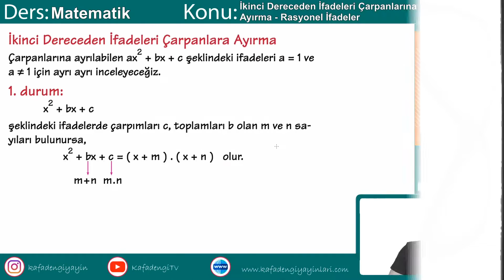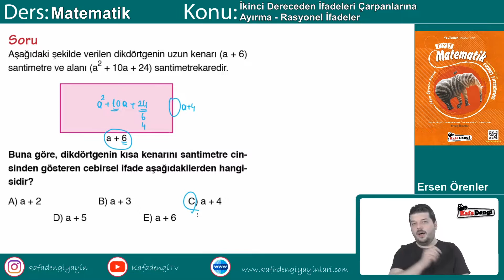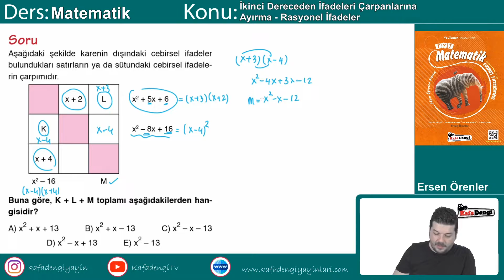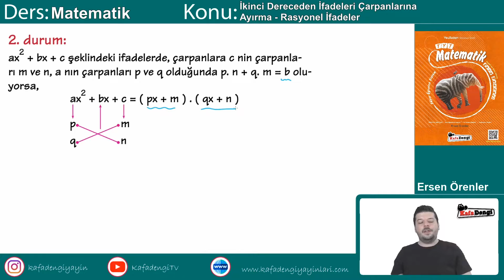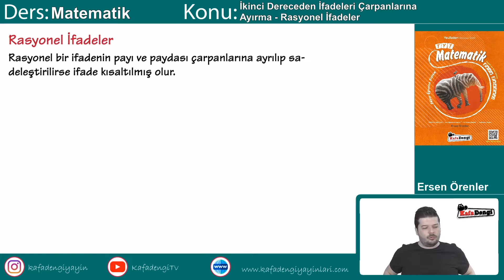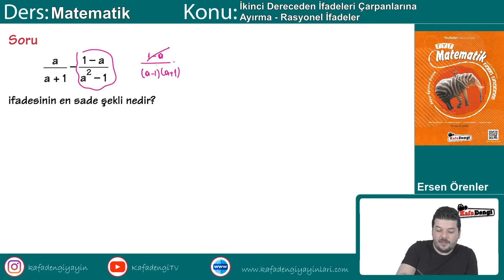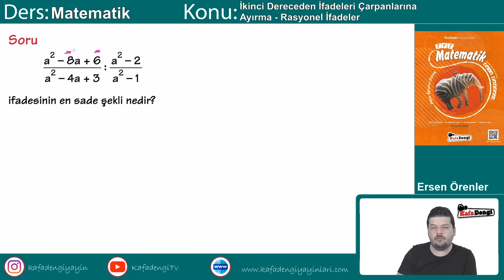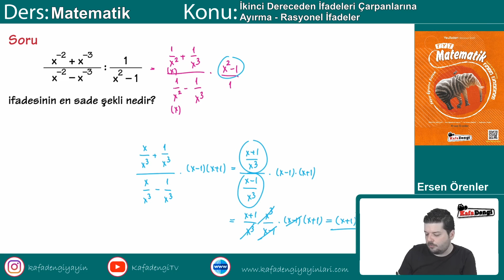TYT Matematik Ders #25 İkinci Dereceden İfadeleri Çarpanlarına Ayırma - Ersen Örenler